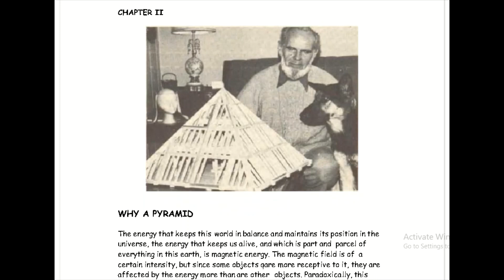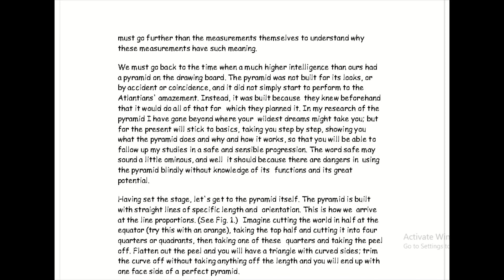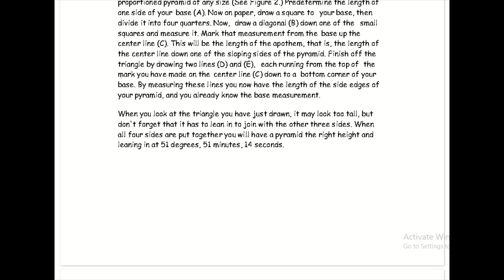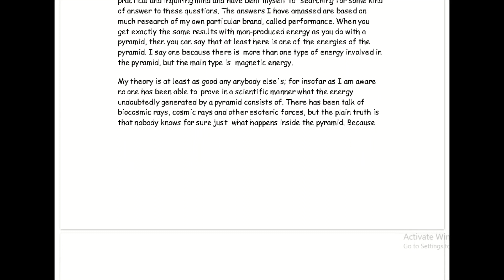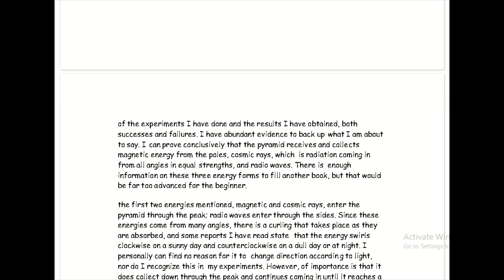Pyramid Power, Les Brown, How to Build a Pyramid, and Where to Build a Pyramid ...PT2